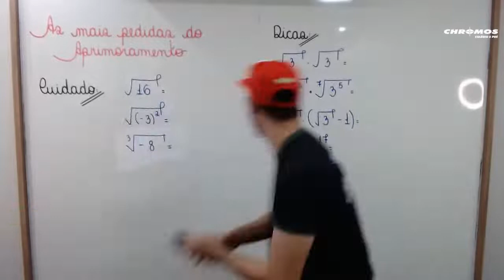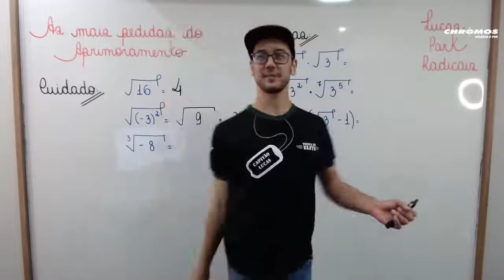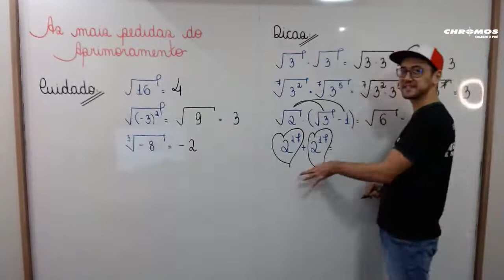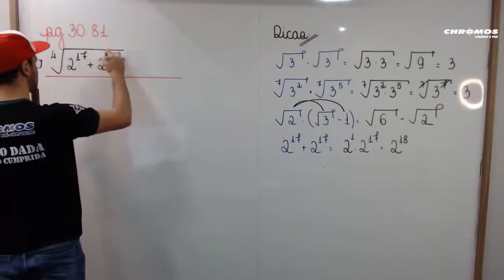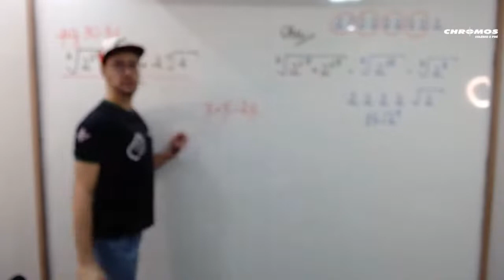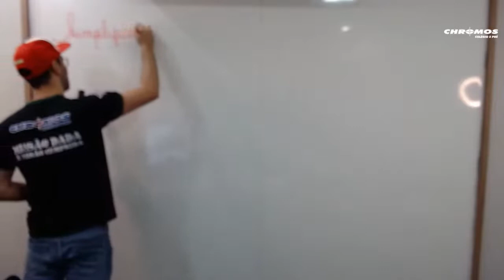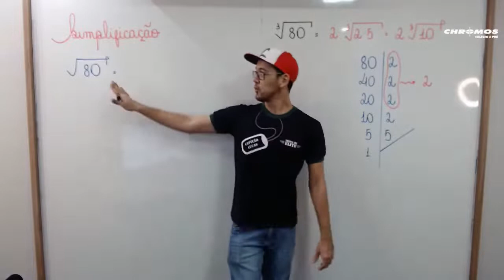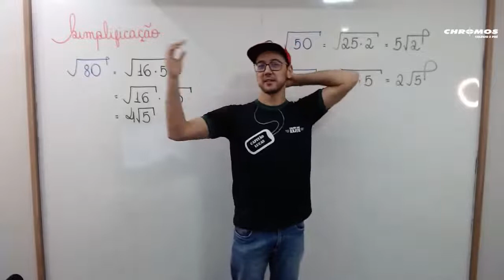08/07 às 18h00: LIVE - Cefet/Coltec